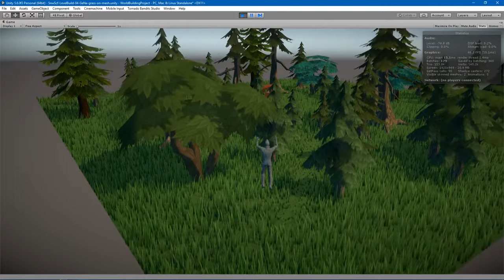Swaying trees and grass POC 2017/11/04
Proof of concept of plants for SnwScf nature environment.  All thoughts (especially on overall aesthetic) welcome!

Includes:
 - trees from various asset packs (with some tweaks),

Please ignore the player character, controller and camera -- all Unity default samples just to move around a bit.
Thank!